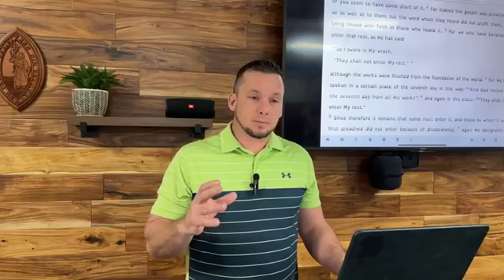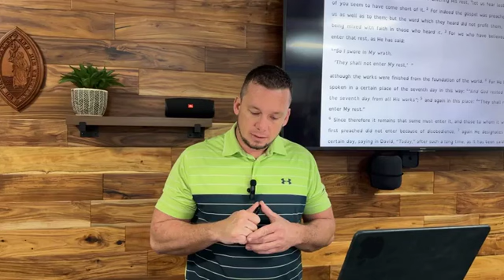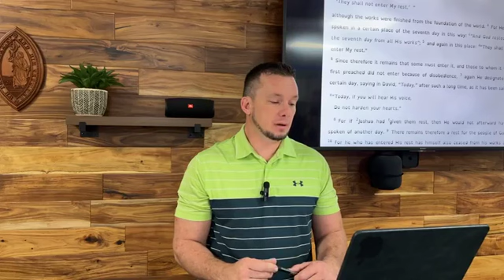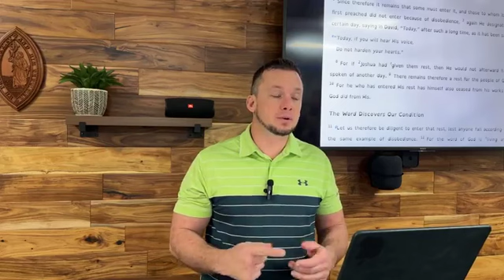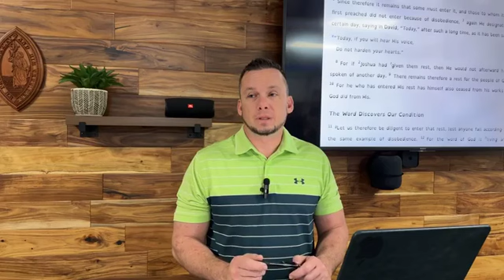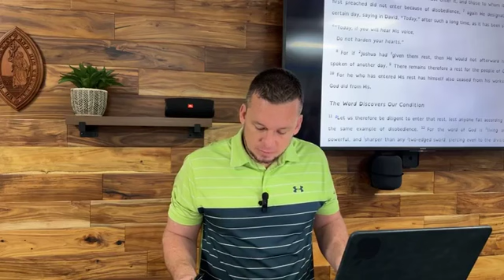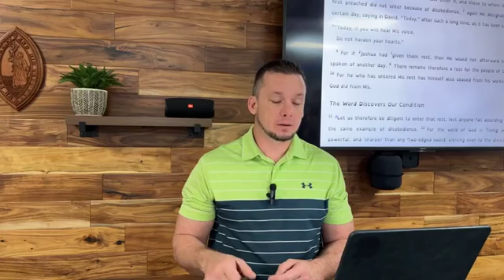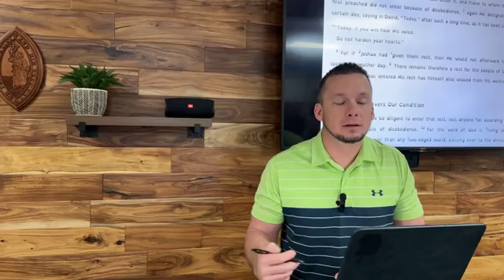There Remains a Rest for the People of God:Hebrews 4:1-11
Sermon preached at The Church in Albemarle on 1/28/24